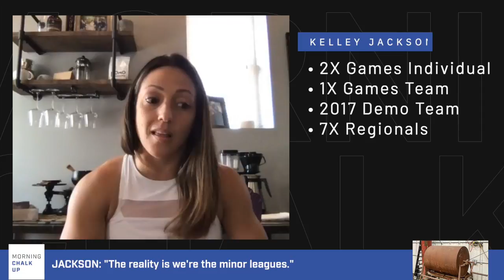Age Group Athletes Want In-Person CrossFit Games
Niki Brazier is joined by three age group athletes -- Paige Powers, Kelley Jackson and Ryan Elrod -- to discuss the recent announcement by CrossFit that they intend to move forward with the Games in Aromas, CA this summer.